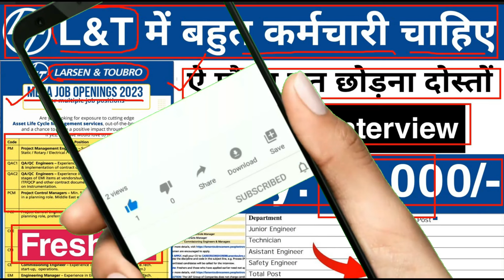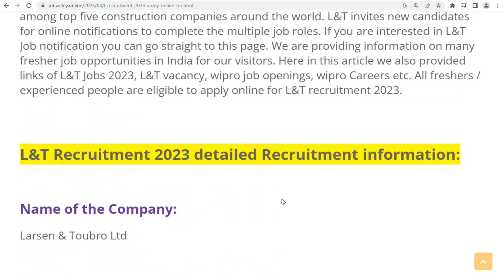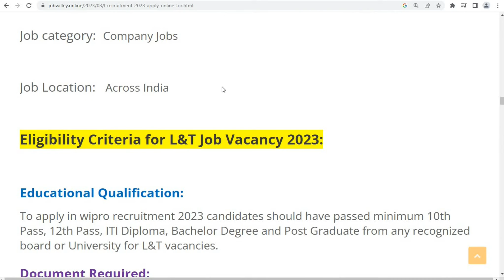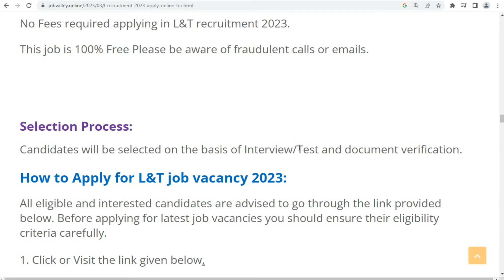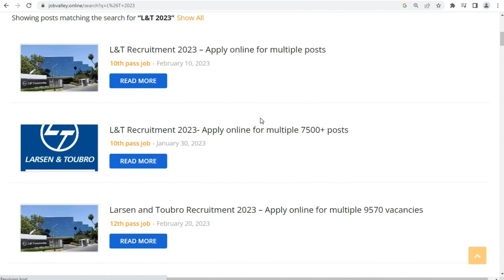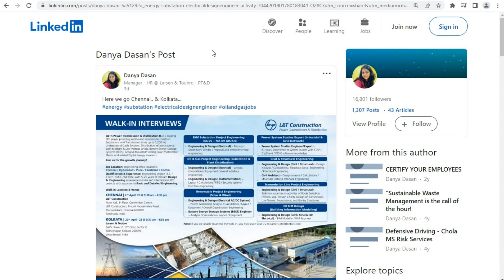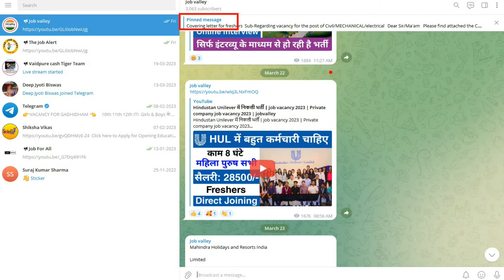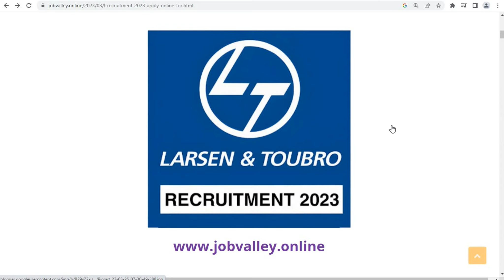L&T Recruitment 2023 | Fresher | job vacancy 2023 | private company job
You also asked:
l & t job recruitment 2023
l&t recruitment process
jobs in 2023
larsen and toubro freshers jobs
latest recruitment jobs
l&t company salary
which job is best in 2023
l&t salary date
l&t jobs for freshers
l&t job vacancy for diploma holders
l&t company recruitment
l&t career login
l&t construction job openings
l&t recruitment 2023 for freshers
l&t jobs for 12th pass

Regards
Job valley